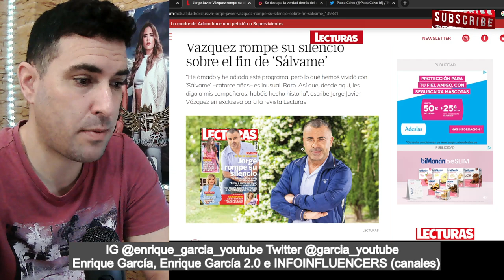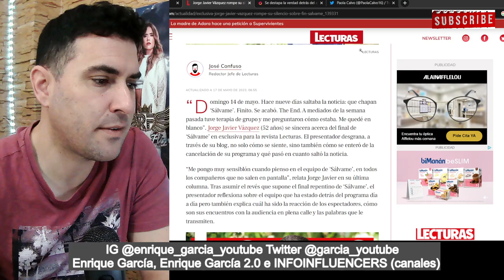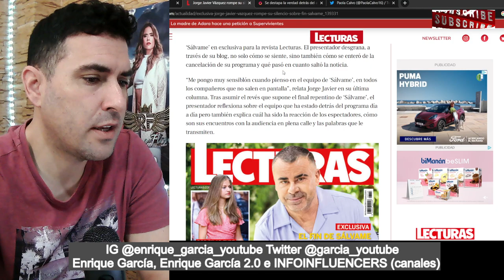Jorge Javier CUENTA en EXCLUSIVA, que NO PARA de LLORAR , por el FINAL de SÁLVAME